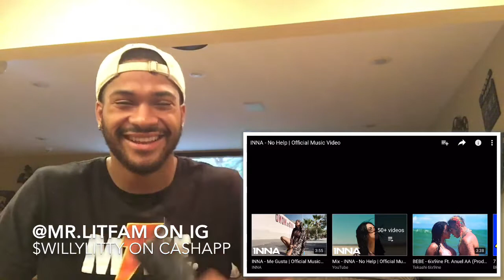INNA - No Help (REACTION)